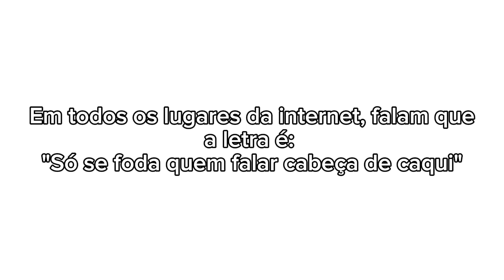Só se foda ALGUÉM com a cabeça de caqui.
notei um erro que todo mundo escutou enquanto ouvia a abertura de fudêncio. isso foi no meio da tradução do próximo episódio de fudêncio que eu iria fazer.